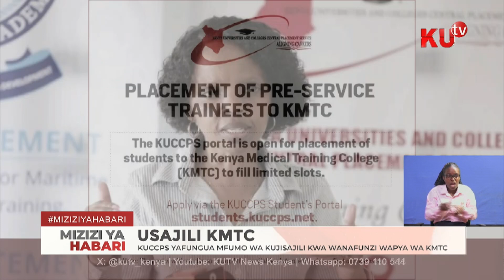Kuccps yafungua mfumo wa kujisajili kwa wanafunzi wapya wa Kmtc